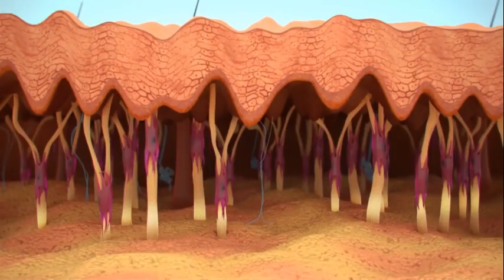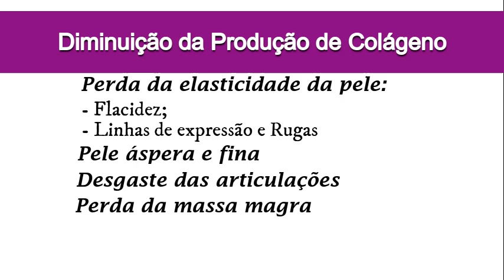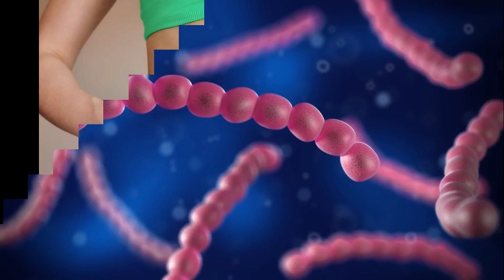A importância do colágeno hidrolisado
Depois de muita gente me pergutando a diferença que há entre os colágenos da linha Naara da Jeunesse, eu resolvi fazer esse vídeo, não para abordar esse assunto em si, mas para mostrar quão importante e necessário é que nós já passamos dos 25 a 30 anos venhamos fazer uma constante suplementação de colágeno, e de preferência o colágeno hidrolisado, tendo em vista que ele já é feito para facilitar a absorção pelo nosso corpo. No caso do colágeno da linha Naara, ele é duplamente hidrolisado, ou seja, o nosso corpo consegue absorver mas de 90% das moléculas de colágeno que esse produto oferta para ele.

📌 Ebook que indico:
Para as mamães e papais:
🔴 GUIA ALIMENTAR PARA CRIANÇAS - Receitas saudáveis e nutritivas